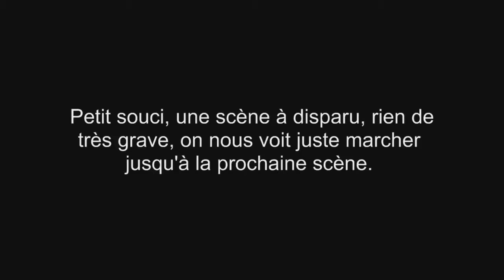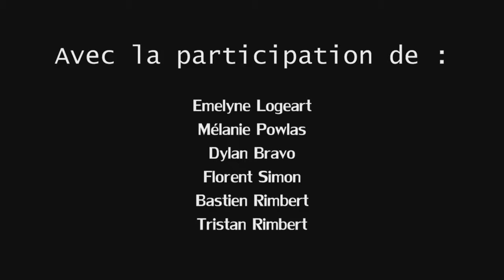TWFOS : Episode 6 Saison 0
Réupload de la vidéo
TOUTE PERSONNE PRÉSENTE SUR CETTE VIDÉO A DONNÉE SON CONSENTEMENT POUR Y FIGURER ! YOUTUBE, APPREND À LIRE !

JE CONTINUERAIS À METTRE EN LIGNE TOUTES LES VIDÉOS QUE VOUS SUPPRIMEREZ CAR JE N'ENFREINS PAS VOTRE RÈGLEMENT !

TWFOS est une web série sur le thème du fantastique.

L'histoire raconte l'aventure d'un jeune homme piégé dans un monde étrange où une prophétie semble parler de lui.